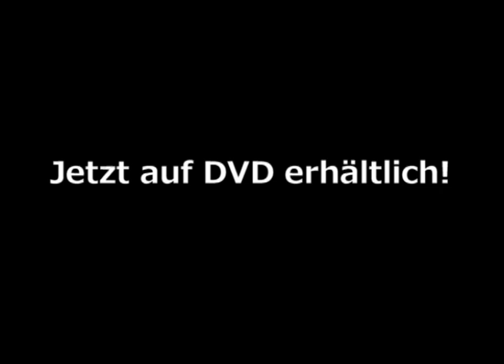Neues übern Gartenzaun - Trailer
DDR-TV Archiv präsentiert:
Neues übern Gartenzaun - DVD Box